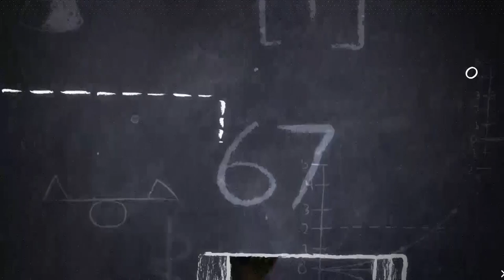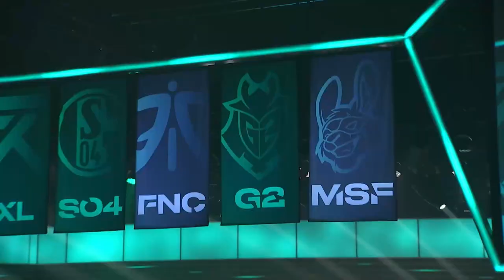ESPORTS IN 30: WildTurtle on FlyQuest's 2-0 Week, Team Liquid's Dominance, & His Favorite Support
In our very first Esports in 30, Jason "WildTurtle" Tran joined Lisa Doan and Matt Hempstead to breakdown the LCS and LEC. He chats about FlyQuest's perfect week 7, Team Liquid's Win over Cloud9 and Fnatic's drastic turnaround.